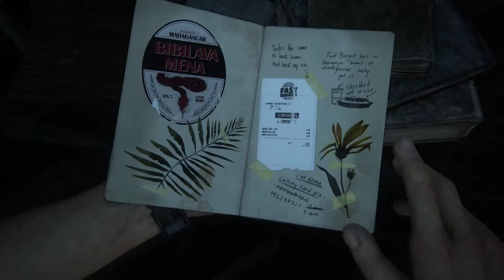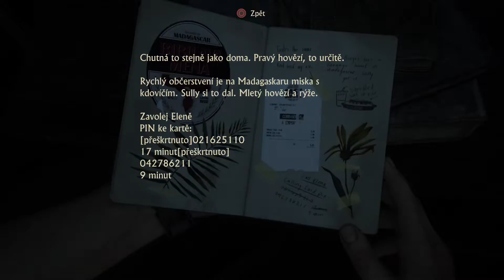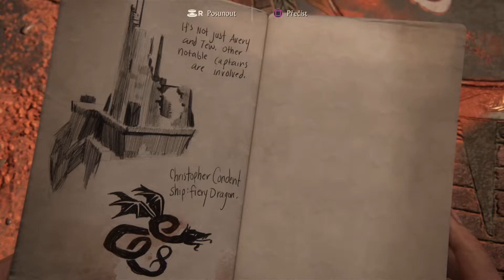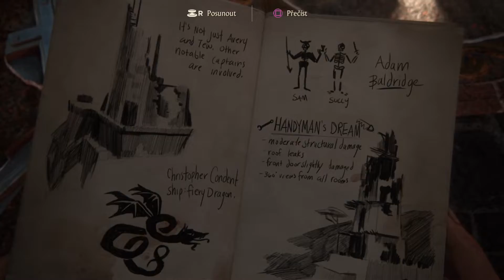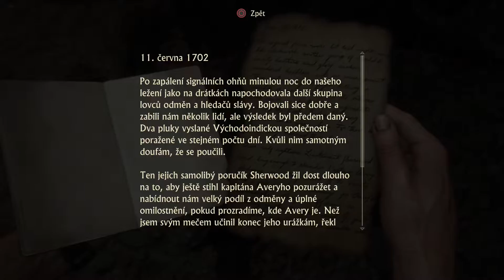Uncharted 4 - #11 - Dvanásť veží I. - PS4 I 1080p I Gameplay I Let's Play I Cz titulky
Príbeh sa odohráva tri roky po udalostiach popisovaných v Uncharted 3: Drakes Deception, kedy sa Nathan Drake podľa všetkého rozhodol svet lovcov pokladov nadobro opustiť. Netrvalo to však dlho a dobrodružstvo znovu zaklopalo na jeho dvere... teda konkrétne Drakeov brat Sam. Ten ho požiada o pomoc pri záchrane svojho života.
V honbe za dávno strateným pokladom kapitána Henryho Averyho sa Sam a Drake vydávajú hlboko do lesov Madagaskaru nájsť utopickú pirátsku kolóniu Libertalie. Pri pátraní po Averyho poklade preskúmáme džunglou zarastené ostrovy, rozľahlé mestá aj zasnežené vrcholky hôr. Proste opäť precestujeme polovicu sveta.